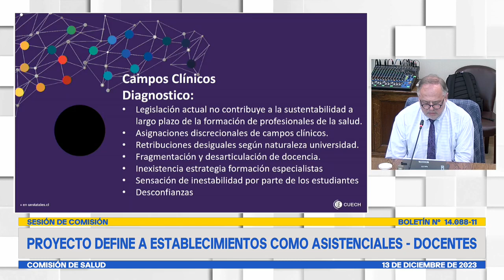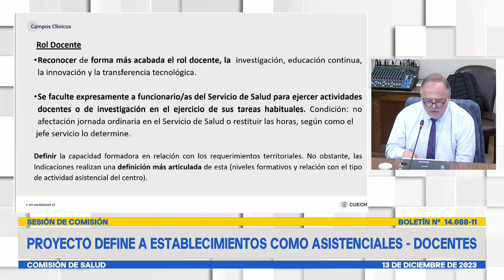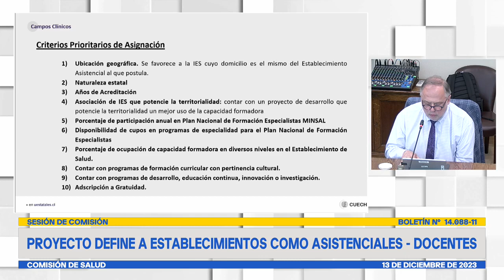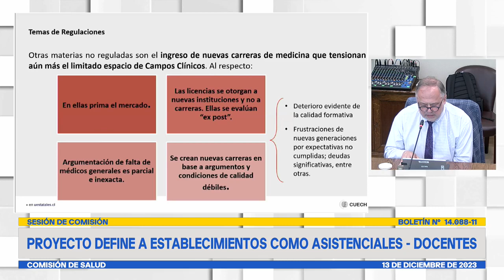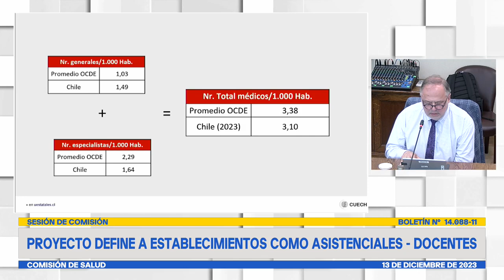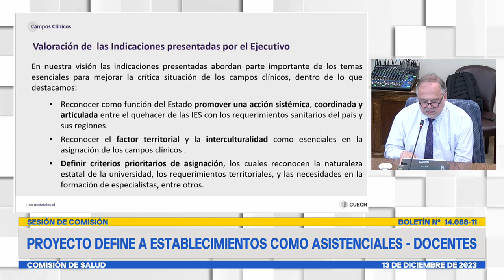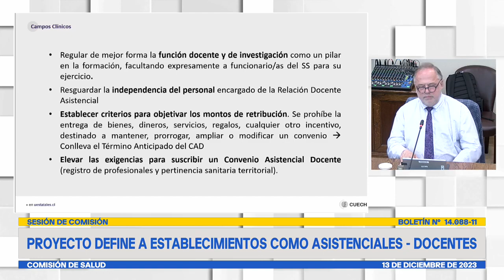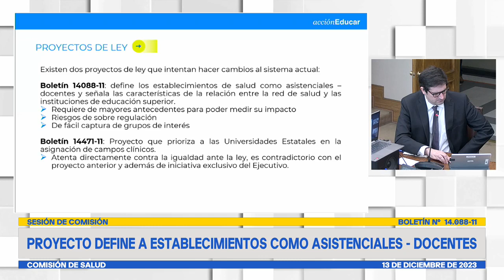Comisión de Salud - 13 de Diciembre 2023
HORARIO: 15:00 a 16:00
MATERIA: 1.- ( Bol.N° 14088-11) Proyecto de ley que define a los establecimientos de salud como asistenciales-docentes y señala las características de la relación entre la red de salud y las instituciones de educación superior.

A esta sesión se invitará: a la Rectora de la Universidad de OHiggins, señora Fernanda Kri; al Rector de la Universidad de La Frontera, señor Eduardo Hebel; a la Corporación de Universidades Privadas, y al Director Ejecutivo del Centro de Estudios Acción Educar, señor Daniel Rodríguez.